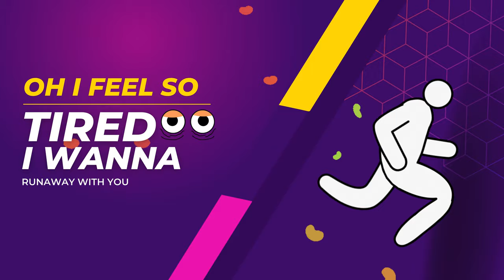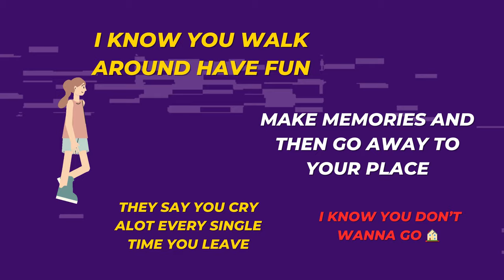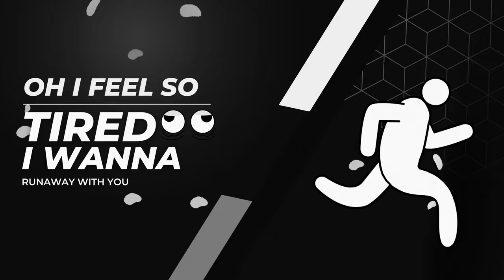Reyan Onto : When She Leaves [Something new] 4k Remastered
This song was released in 2018 and has been remastered in 2024.
Vocals / Music/ Lyrics : Reyan Onto